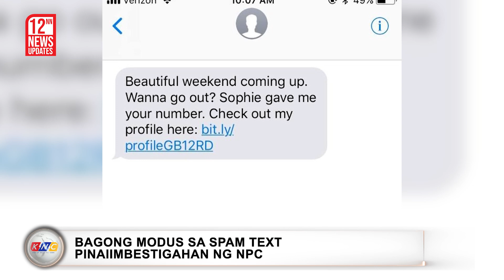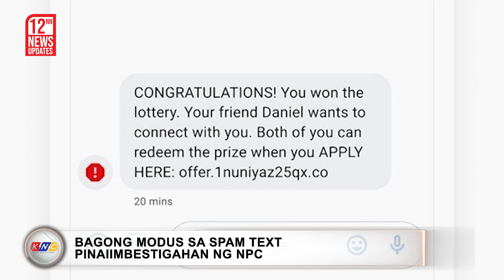Babala sa spam text | Kidlat News Update (September 2, 2022 12NN)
KNC UPDATE 12nn September 2, 2022 (Friday)

Babala sa spam text
Ini-imbestigahan na ng National Privacy Commssion o npc ang mga insidente ng spam messages na naglalaman ng pangalan mismo ng mobile subscribers. Sa isang statement, sinabi ni Privacy Commissioner John Henry Naga masusi na nilang mino-monitor ang ganitong mga insidente galing sa hindi kilalang cellphone number.  Nakipag-pulong na rin ang NPC sa mga telecommunications company upang ma-aksyunan ang mga scam text messages na may mga personal information ng subscriber. Tiniyak naman ng Telcos na palalakasin ang security safeguards ng kanilang kostumer upang mapigilan ang text scam. Nauna nang nagbabala ang National Telecommunications Commission o ntc sa publiko na mag-ingat sa panibagong modus sa spam text messages kung saan nakukuha mismo ang pangalan ng subscribers.

Ngayon Na!